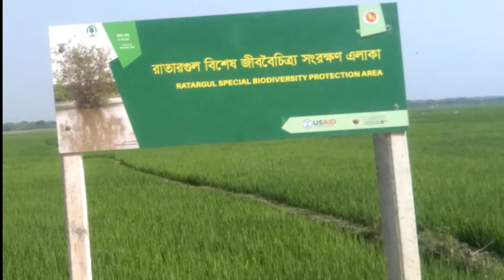Visit Ratargul Swamp Forest Sylhet Bangladesh Phase 1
Group visit with AC micro whole day trip is good for 7 person. Reasonable price. But bargaining must  There are three ways to enter. I have shown you to the most easy and close points to enter.